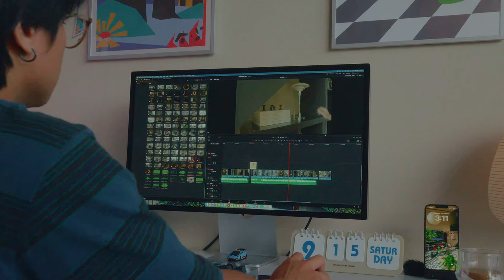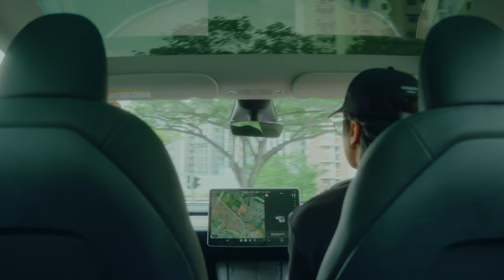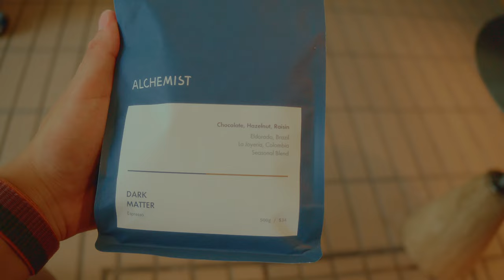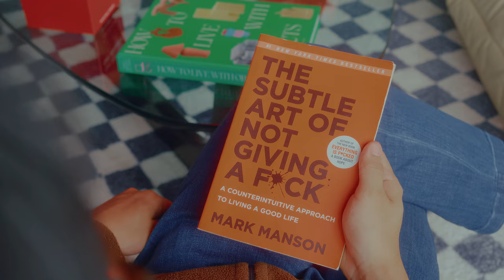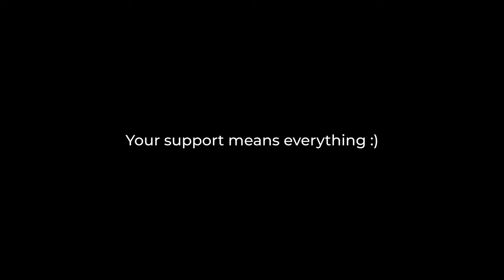For anyone afraid to make a change.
First time speaking to the camera, a huge milestone at least for me. Hope you enjoy this one!

Stay till the end for bloopers :)

 / hausbyg

MUSIC
by Artlist